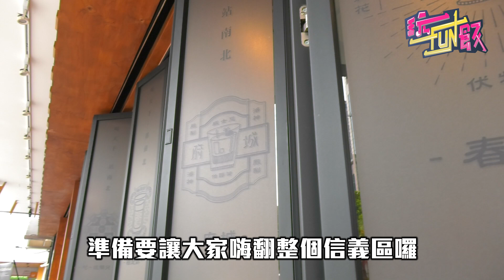【玩FUN飯】烤肉X調酒超絕配 道地韓式文化搶先嚐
【玩FUN飯】復古剉冰藏「驚喜包」千層堆疊暑氣退
【玩FUN飯】炙夏必吃的銅版美味 滿足冰火般雙重口感